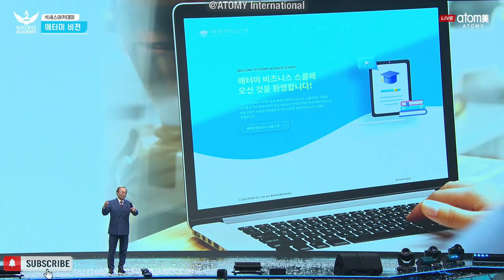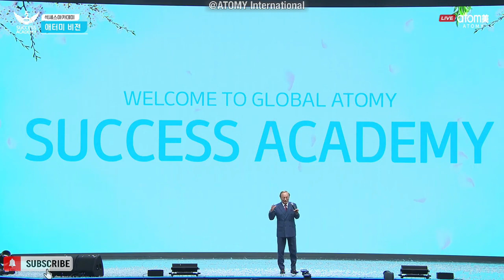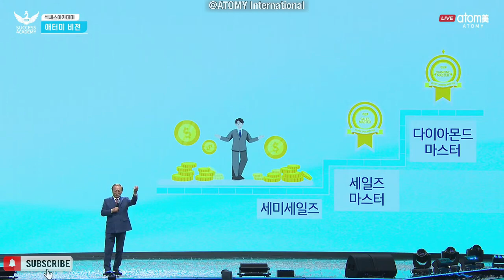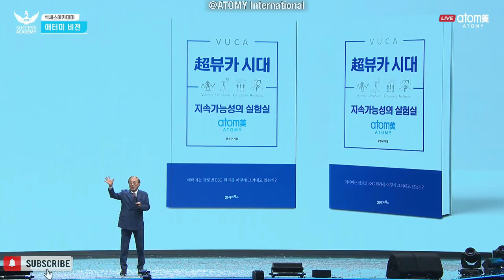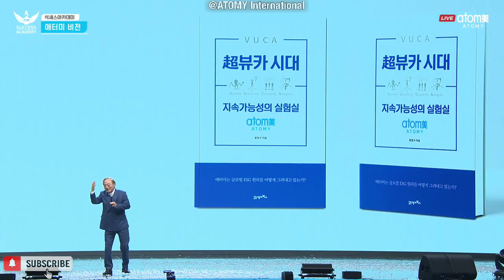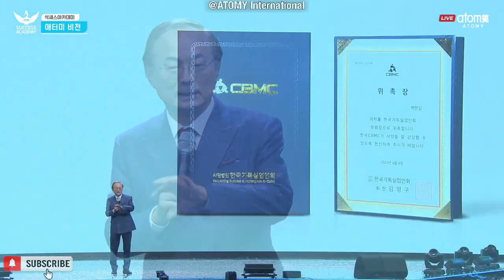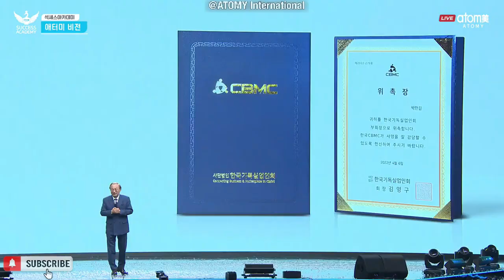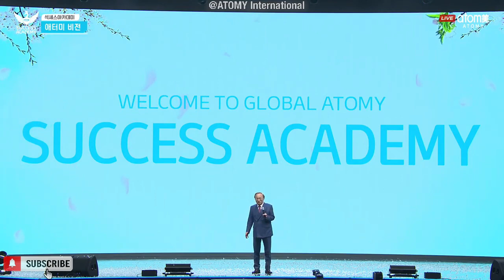ATOMY Vision | CEO Han Gill Park @Korea Success Academy 15th April 2022